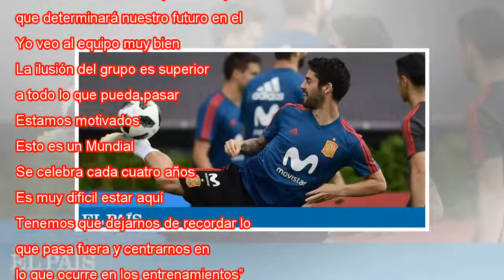Isco: "La selección es una familia porque estamos unidos y siempre nos estamos metiendo"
Isco controla un balón durante el entrenamiento de España en Krasnodar. AFP / Vídeo: Atlas "El estilo de España es innegociable", dijo Isco, tocando como de rutina una frase hecha que adquiere un significado nuevo a la luz de las últimas decisiones d...